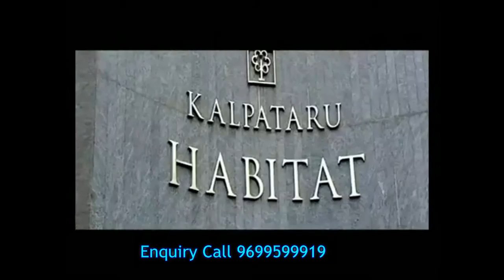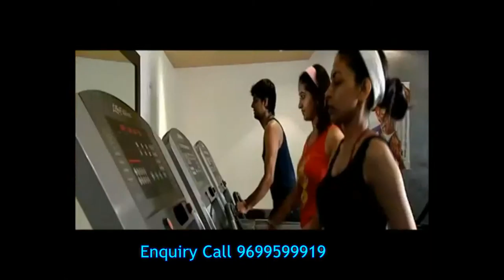Kalpataru Habitate ,Patel Opp Ashoka Tower Parel ,Mumbai